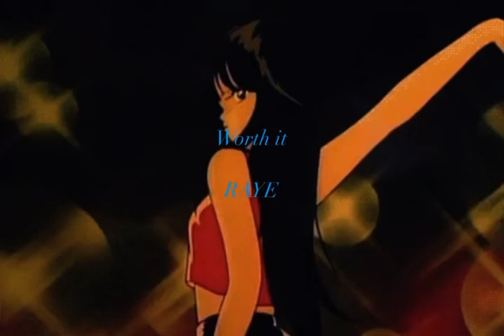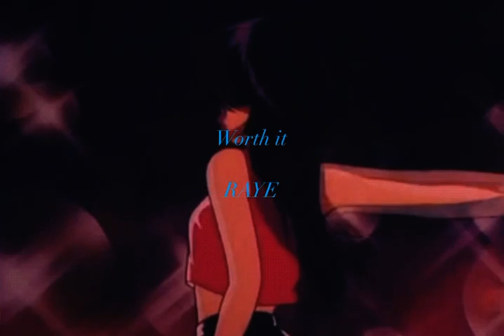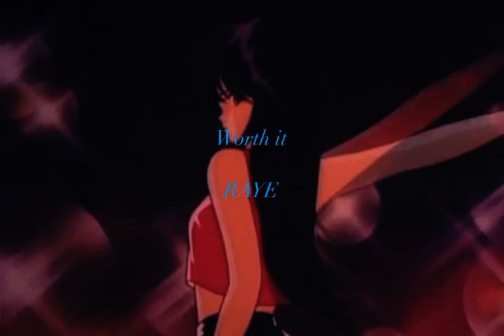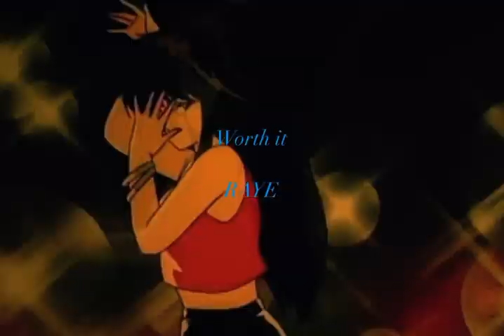raye - worth it (acapella/vocals only)